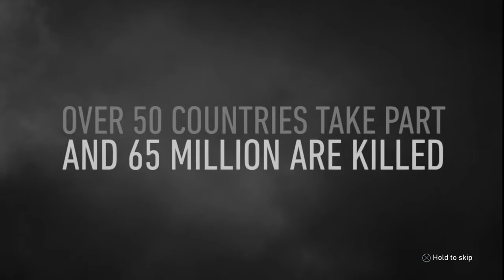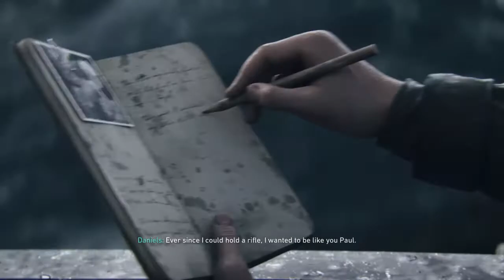Call of Duty WWII: Campaign ep. 1- D-Day